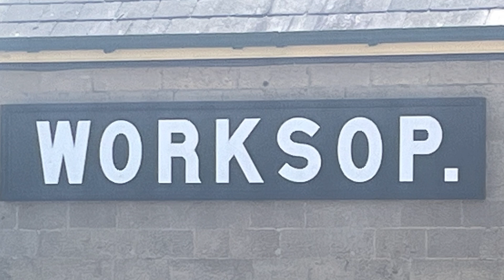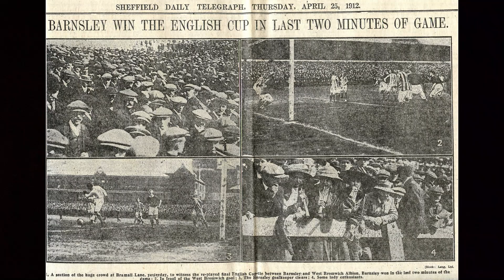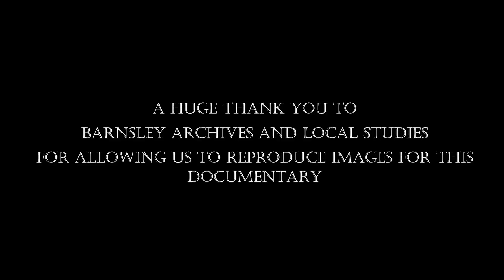Wilfred Bartrop, A Red And A Soldier Lest We Forget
A short documentary Remembering a former Barnsley Fc football player who  fought in world war 1